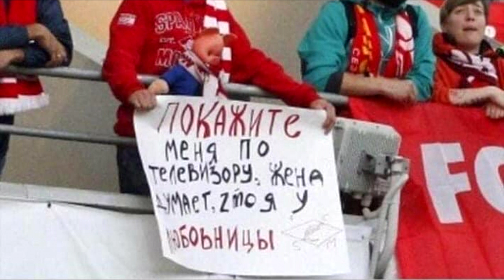(0206) Anekdot 16+ Xdik Show ⁄ Txa Axchik N12 (MAQUR) Tovmasik & Beno